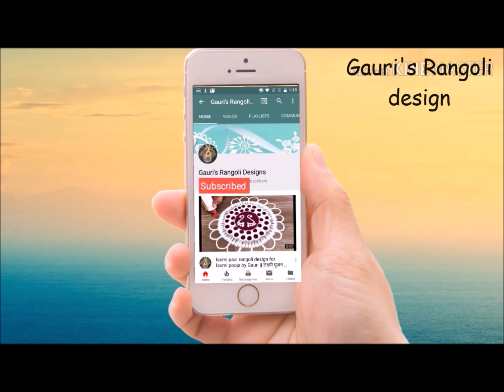Happy diwali rangoli design | Vasubaras | Dhanteras | Laxmi pooja special rangoli with color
Happy diwali rangoli design for diwali | rangoli design| diwali special rangoli | kolam with color
Top 5 rangoli's dot rangoli designs
Top 5 border rangoli's designs by Gauri
5 beautiful small and simple rangoli's
2 Very beautiful and colourful rangoli's for diwali by gauri
2 beautiful rangoli's for dasara/ dusheera by Gauri
Top 3 ugadi special rangoli designs by Gauri
2 beautiful rangoli for tulasi vivah/tulasi rangoli by gauri
2 beautiful rose rangoli design by Gauri
simple and easy kalash rangoli by Gauri
Rakshabandhan special rakhi rangoli by Gauri
simple swastik rangoli by gauri
shivlinga rangoli / mahashivratri special /somwar special rangoli
holi special  rangoli by Gauri
Ganesh chaturthi special rangoli design
pongal Special rangoli by gauri